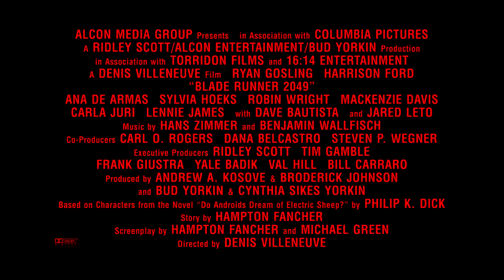Blade Runner 2049 – Vignette ‚Joi‘ – Ab 5.10. im Kino!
30 Jahre nach den Ereignissen des ersten Films fördert ein neuer Blade Runner, der LAPD Polizeibeamte K (Ryan Gosling), ein lange unter Verschluss gehaltenes Geheimnis zu Tage, welches das Potential hat, die noch vorhandenen gesellschaftlichen Strukturen in Chaos zu stürzen. Die Entdeckungen von K führen ihn auf die Suche nach Rick Deckard (Harrison Ford), einem seit 30 Jahren verschwundenen, ehemaligen LAPD Blade Runner.

Denis Villeneuve (Arrival, Sicario) führt Regie bei diesem bereits jetzt mit Spannung erwarteten Sci-Fi-Thriller. Neben Harrison Ford (Indiana Jones, Star Wars: Das Erwachen der Macht), der erneut in seine legendäre Rolle des Rick Deckard schlüpft, zählen Ryan Gosling (La La Land, Drive), Ana de Armas (War Dogs), Sylvia Hoeks, Robin Wright (House of Cards, Die Lincoln Verschwörung), Mackenzie Davis (Always Shine), Carla Juri (Feuchtgebiete, Finsterworld), Lennie James (The Walking Dead), Dave Bautista (Guardians of the Galaxy) und Jared Leto (Suicide Squad, Dallas Buyers Club) zu dem hochkarätig besetzten Cast. Als Produzenten fungieren Andrew A. Kosove, Broderick Johnson, Bud Yorkin und Cynthia Yorkin. Als Executive Producer zeichnen Ridley Scott, Tim Gamble, Frank Giustra, Yale Badick, Val Hill sowie Bill Carraro verantwortlich.

Deutscher Kinostart: 5. Oktober 2017

Kategorie
Film & Animation
Lizenz
Standard-YouTube-Lizenz
WENIGER ANZEIGEN